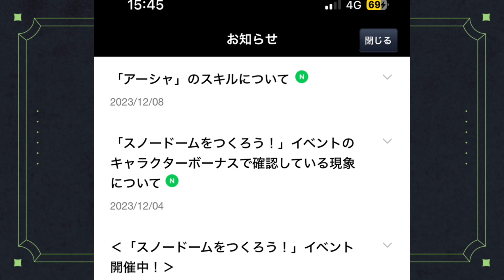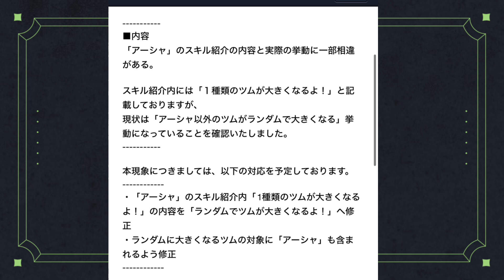【ツムツム最新情報】新ツムアーシャ修正入りました！お詫びもあるかも！